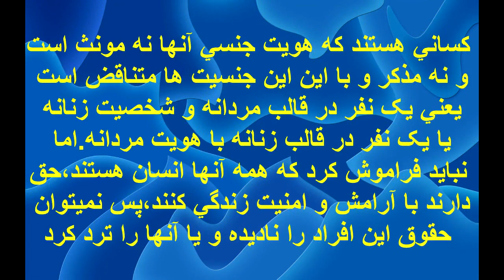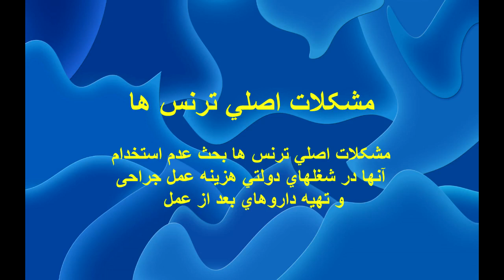ترنس جنس سوم؛ حق برابری، حق عدم تبعیض و حق زندگی دارد 👉 👉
ترنس ها  نسبت به سایر ابناء بشر از حق برابر برخوردار نیستند !!؟
در این کلیپ از مشکلات و تبعیض علیه ترنس ها گفته شده است.
ترنس حق زندگی، حق رفاه  اجتماعی و حق امنیت کار همچون سایر اقشار بشر دارد .
به ترنس باید همانند سایر بشر بعنوان جنس سوم احترام گذاشت.
ما خواستار رفع هر گونه تبعیض علیه ترنس ها در ایران هستیم.

کاری از کانون دفاع از حقوق بشر در ایران
کمیته دفاع از حقوق جوان و دانشجو
اجرا : لادن کوشا و احمد ملازاده
تدوین :  احمد ملازاده
با سپاس از آقای شاهین صمد پور

 ترنس جنس سوم
مونث!! مذکر!! یا ...
کسانی هستند که هویت جنسی آنها نه مونث است و نه مذکر و با این جنسیت ها متناقض است.یعنی یک نفر در قالب مردانه و شخصیت زنانه یا یک نفر در قالب زنانه با هویت مردانه.اما نباید فراموش کنیم که ترنس ها انسان هستند حق دارند با آرامش و امنیت زندگی کنند ،پس نمیتوان حقوق این جنسیت را نادیده و یا آنها را ترد کرد.
ترنس
تراجنسی یک اصطلاح برای شناسایی افرادی است که دارای هویت جنسیتی Genderr متناقض هستند و یا تطبیق فرهنگی درستی با هویت جسمی خویش ندارند. در واقع ترنس فردی است که تشخیص روانی خود فرد از جنسیتش با اندام‌های جنسی زمان تولدش متفاوت است آنها علاقه شدید برای طی کردن مراحل تغییر و پیوستن به جنس مخالف را دارند. این مراحل می‌تواند شامل هورمون درمانی، تغییر در رفتار اجتماعی، پوشش و یا جراحی تغییر جنسیت باشد عدم دسترسی به درمان می‌تواند باعث خودکشی ترا جنسی‌ها شود.

نارضایتی جنسی معمولا باعث مشکلاتی در سازگاری در مدرسه شده وافراد مبتلا ،مشاغلی پایین تر از سطح هوشی خود دارند.
ترنس ها در جامعه به دلیل عدم حمایت خانواده و قانون و عدم به رسمیت شناختن جنسیت آنها در جمهوری اسلامی ایران دچار سردرگمی و بی هویتی هستند.به همین خاطراز خانه و  اجتماع  ترد شده به شمار می آیند.

اما باید بدانیم که ماده ۱ اعلامیه جهانی حقوق بشر اعلام می دارد:
تمام افراد بشر آزاد به دنیا می آیند و از لحاظ حیثیت و حقوق با هم برابرند . همه دارای عقل و وجدان می باشند و باید نسبت به یکدیگر با روح برادری رفتار کنند.
و همچنین در ماده ۲همین اعلامیه تاکید  دارد:
هر کس می تواند بدون هیچ گونه تمایز، خصوصا از حیث نژاد، رنگ، جنسیت، زبان، مذهب، عقیده سیاسی یا هرعقیده دیگر و همچنین ملیت، وضع اجتماعی، ثروت، ولادت یا هر موقعیت دیگر، از تمام حقوق و کلیه آزادی هایی که در اعلامیه حاضر ذکر شده است، بهره مند گردد.

به احترام ازادی بیان و آگاهی رسانی کلیه کلیپ ها و تحقیقات حقوق بشری و آماری تنظیم شده توسط کانون دفاع از حقوق بشر در ایران قابل استفاده برای همکان  است حتی بدون ذکر نام کانون.

صفحه کانون دفاع از حقوق بشر در ایران در ویکی پدیا